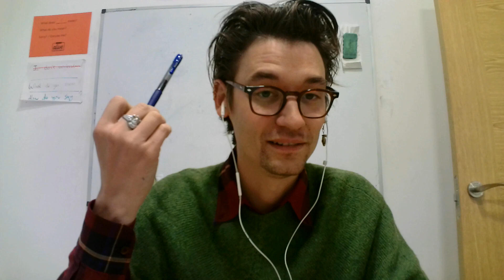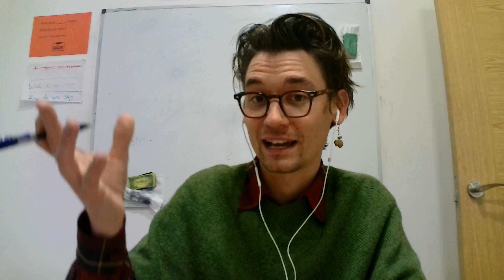Feb 7th 2024 Ander A